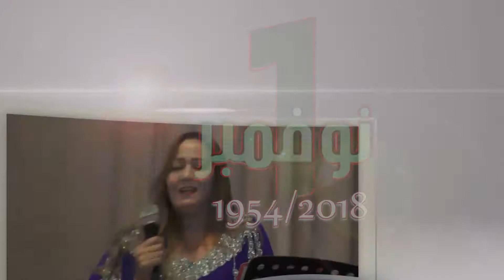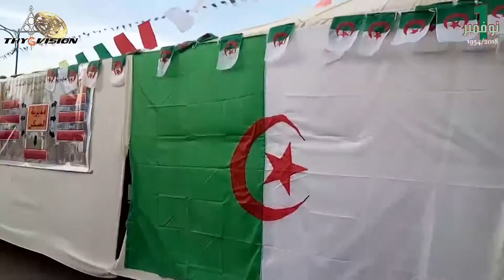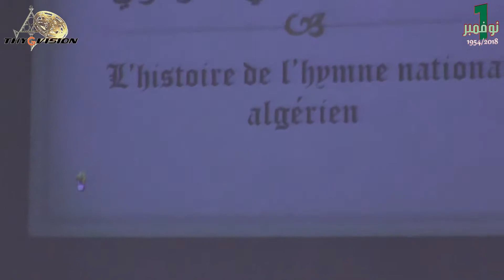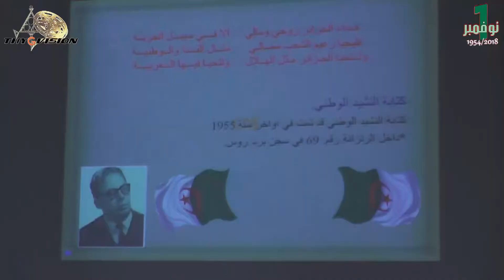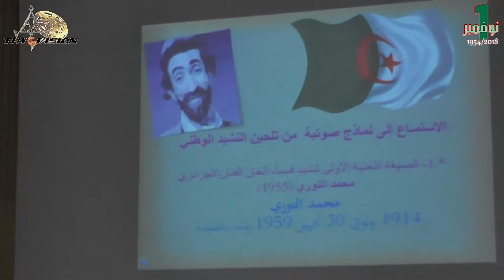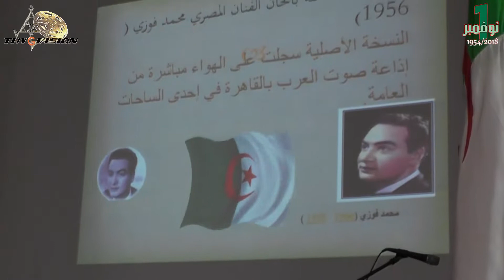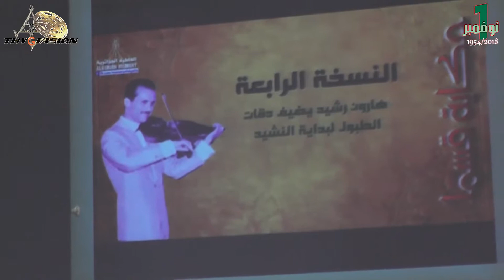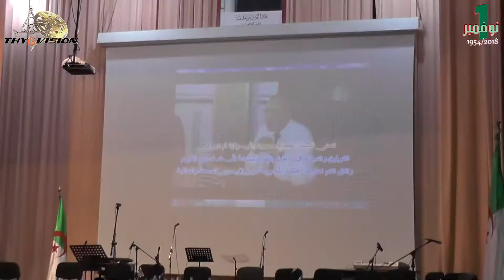الاحتفاء بفعاليات أول نوفمبر 1954 2018